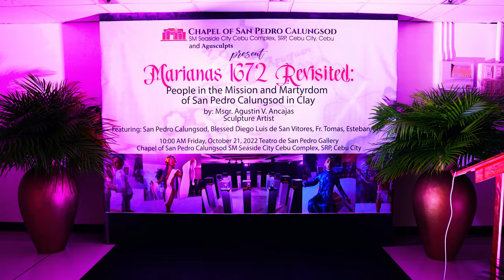SAINT PEDRO CALUNGSOD Clay Exhibit | Back to Marianas: 1672 | Paradise Philippines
17 clay figures in the diorama entitled 'Marianas 1672 Revisited: People in the Mission and Martyrdom of San Pedro Calungsod in Clay' by Msgr. Agustin Ancajas were made to honor the first Cebuano Saint's 10th anniversary from his canonization.

The gallery is open for a month starting Friday, Oct. 21, 2022 from 9:30 a.m. to 12:00 noon, and again at 2:00 p.m. to 5:00 p.m, Mondays to Sundays. It is located at the Teatro de San Pedro Gallery, Chapel of San Pedro Calungsod, South Road Properties, Cebu.